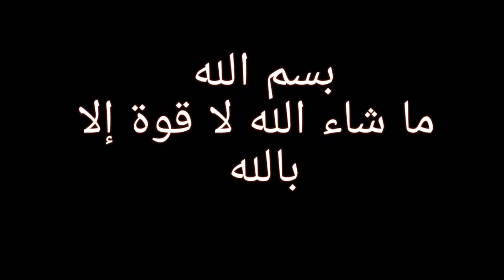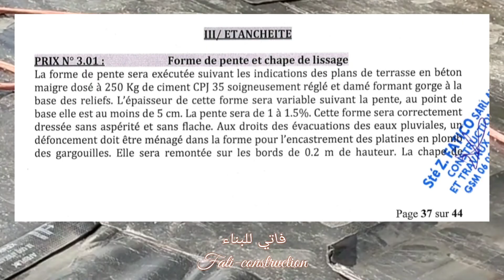الطريقة الصحيحة لعزل الأسطح ولا قطرة ماء تنزل👍عمر مشكل الميديتي في السقف ما يكون